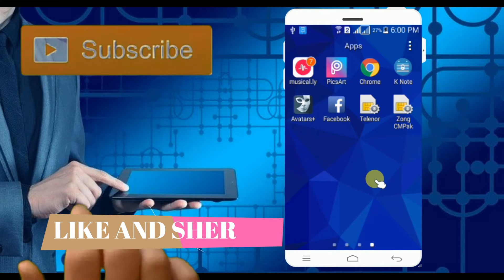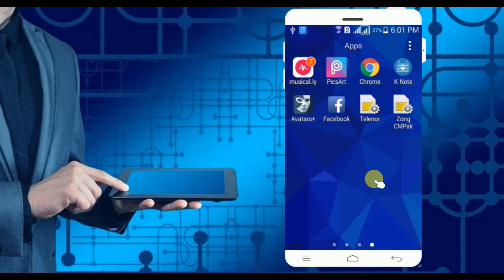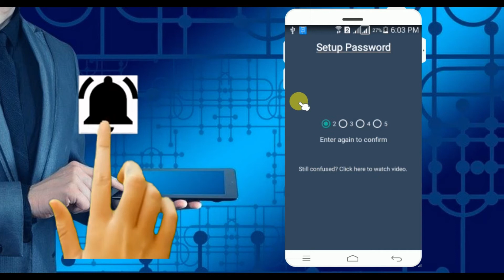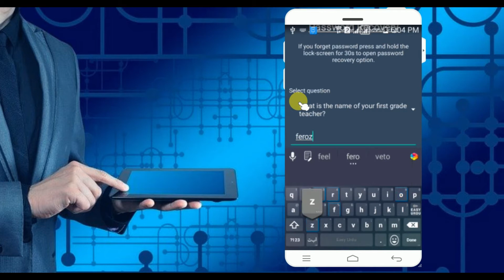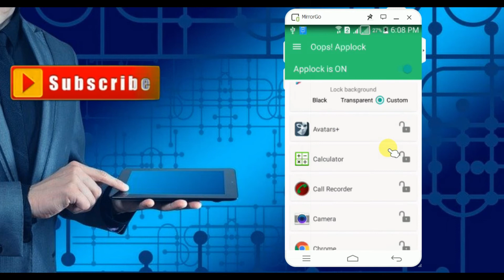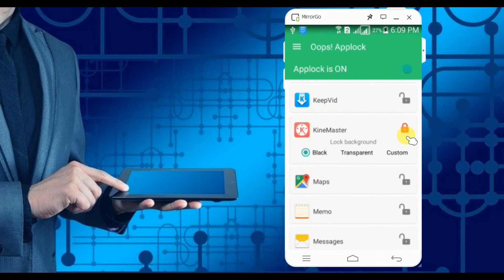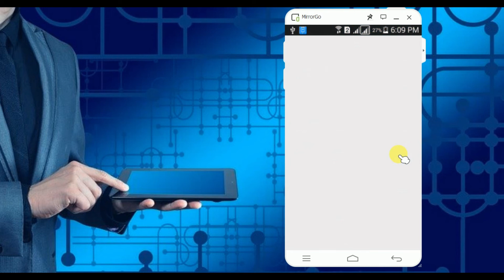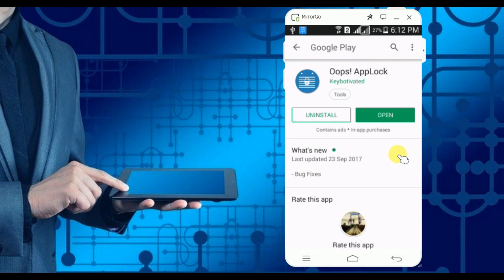Android Mobile Volume Button Hidden and Secret Tricks 2018lsecret feature 2018 by yeh kasy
1  How to Check Vehicle Registration Details in Pakistan ll panjab ll carll bikel  clike hire
 2  Cash Limit to Carry with You At Saudi Airports - Urdu/Hindi by yeh kasy clike hire
5  How To Check Qatar Iqama And pasport expiry date and Driving License Online Expiry Date Status urdu  clike hire
6  How to Check Naqal Kafala OR Tanazul online of saudi arabia urdu hindi  clike hire
7  How to Get Saudi Kafeel SPONSOR ID Number Online Without Absher yeh kasy urdu hindi clik hire
8  how to check final exit with sponsor id urdullfinal exit visa printllfinal exit visa check ksa hindi  clik hire
9  HOW TO CHECK YOUR IQAMA FEE PAID OR NOllhow to check iqama expiry datell check trafic fine hindi clike hire
10 how to change stc wifi password in urdu hindillhow to change wifi password hindi clike hire
11  How To Know WiFi Password In Real Way? wifi ka password kasy dikhty hy?how to heck wifi password cliek hire